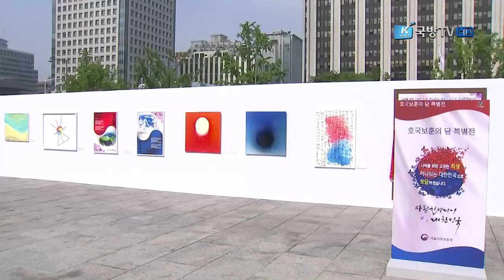[국방뉴스]17.06.08 호국보훈의 달 특별전, '사랑합니다. 대한민국!'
서울지방보훈청, 호국보훈의 달 특별전 개최 (김태우)
강경일)
어릴 적부터 늘 보고 들었던 태극기와 애국가지만
다시 마주할 때마다 마음다짐은 늘 새롭습니다.
그만큼 태극기에 우리나라의 역사와 영웅의 모습이 담겨져 있기 때문일 텐데요.
이혜인)
서울지방보훈청이 6월 호국보훈의 달을 맞아 광화문 광장에 태극기와 대한민국 영웅 특별전을 개최했습니다. 김태우 기자가 보도합니다.

우리나라 서해 NLL 55인 영웅들이 광화문 광장에 길게 늘어섰습니다.
서해를 지키던 그 당당함이 고스란히 광장에 전해집니다.

서울지방보훈청이 6월 호국보훈의 달을 맞아 광화문 광장에서 특별전을 개최했습니다.

(INT) 처장 / 서울지방보훈청
“올해 호국보훈의 달은 ‘나라를 위한 고귀한 희생, 하나 되는 대한민국으로 보답하겠습니다.’라는 슬로건 아래 우리 국민이 하나 될 수 있도록 다양한 사업과 행사를 추진하고 있습니다. 이러한 의미에서 태극기와 대한민국을 지킨 영웅들을 주제로 하는 이번 특별전은 많은 분들이 훌륭한 예술작품을 감상하면서, 호국보훈의 의미를 느끼는 뜻깊은 자리가 될 것이라 생각합니다.”

특별전은 총 3개의 전시구역으로 진행했습니다.

광화문 광장 정중앙에는 대한민국의 굴곡 있는 역사를 그대로 담고 있는 태극기와
지금의 대한민국을 있게 한 자랑스러운 영웅들이 당당하게 자리 잡고 있습니다.

그 주위로는 대한민국을 수호하듯 서해 NLL영웅들이 둘러싸고 있습니다.

예술가 52명이 손수 만든 작품은
작가 자신뿐만 아니라 관람하는 시민들 가슴에도 또 하나의 태극기를 새깁니다.

(INT)박지혜 대학생 / 국민대학교
“지금까지 작품을 만들었는 때와는 다르게 만드는 과정에서 경건함을 느낄 수 있었습니다. 많은 분들이 다시 한번 그 순간을 생각하는 계기가 됐으면 좋겠습니다.”

어린이 관람객들은 선생님 지도아래 그날의 이야기를 들으며 직접 글을 남깁니다.
이번 호국 보훈의 달 특별전은 오는 10일까지 계속됩니다.
국방뉴스 김태우입니다.